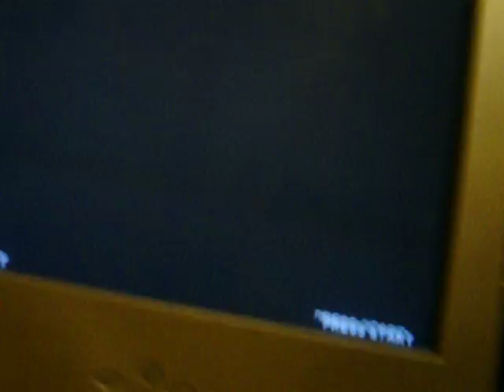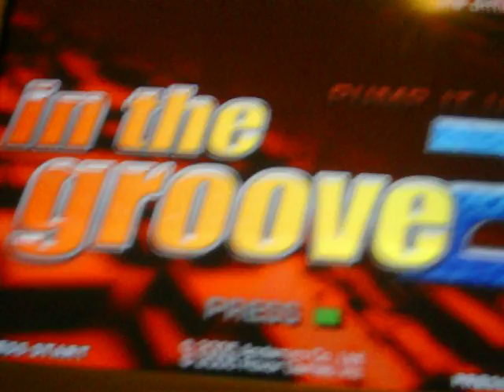ZachATTACK!! plays New World (Omega Mix) Speedy Mix lol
My new chart.

I didn't like the song slow because I first heard it here (link provided by zitim):

so i sped it up in audacity.

it's fun. and hard.

This was like my 5th try

I can stream 200+ bpm again

=D